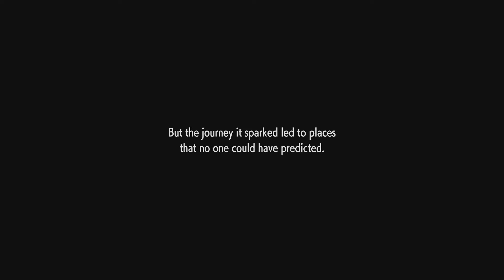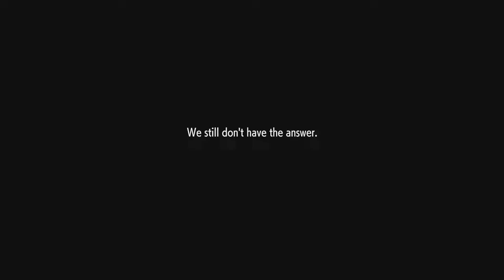10 Wild Kat (Akuma Gear) - Street Fighter 6